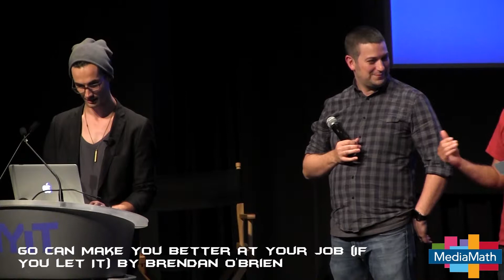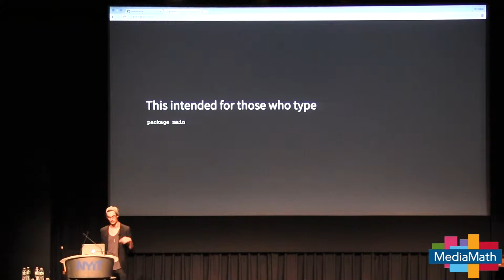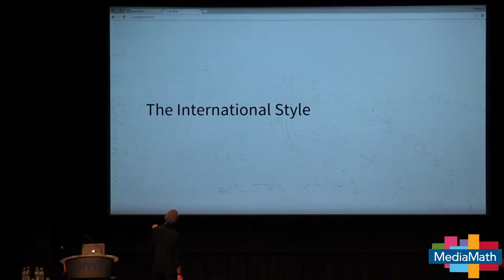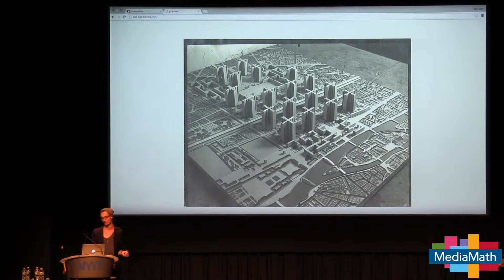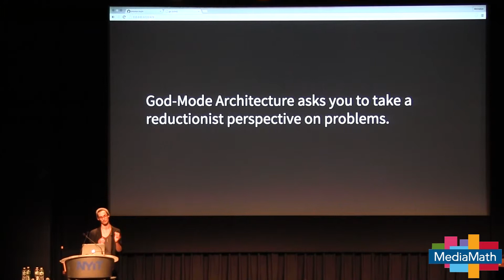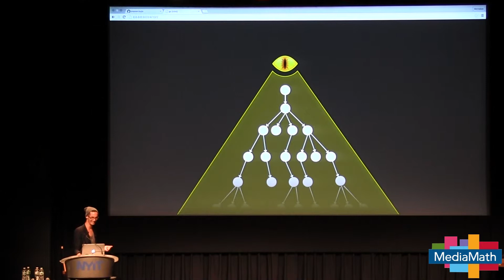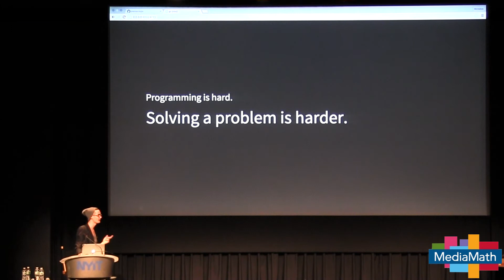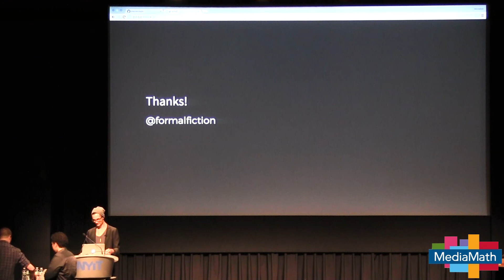GothamGo 2015: Go Can Make You Better at Your Job, If You Let It by Brendan O'Brien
Go is not-so-quietly asking us to make some serious changes to the way we programmers think about software architecture. Some of those changes go against long-held beliefs in the field of computer science. This talk outlines how Go's approach can be abstracted to help us be not just better programmers, but better at our jobs in general.

Brendan O'Brien is the CTO of Ivy, a startup in the Fashion & Modeling industry. He's been writing Go for 3 years, or roughly long enough to make all the silly mistakes. When Brendan's not writing writing Go, he's thinking about the role programmers & technology play in the world. When he's not doing any of those things, he's working on this talk, or something else.